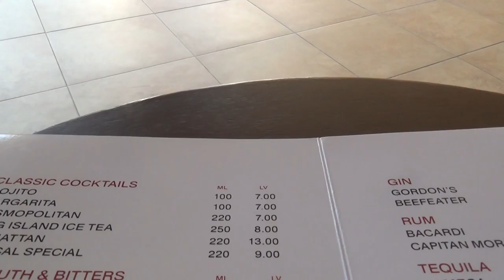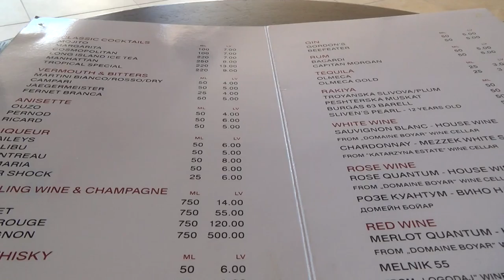Bulgarien TUI best Family Riu Helios Paradise Sonnenstrand - Getränke Karten Alles Inklusive